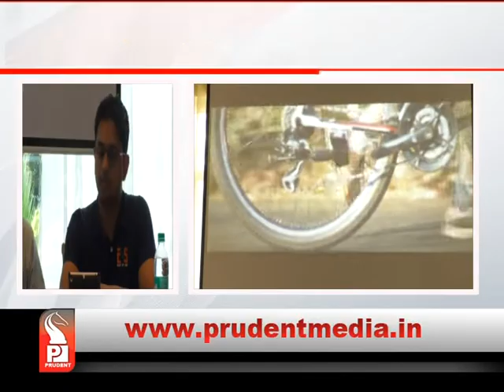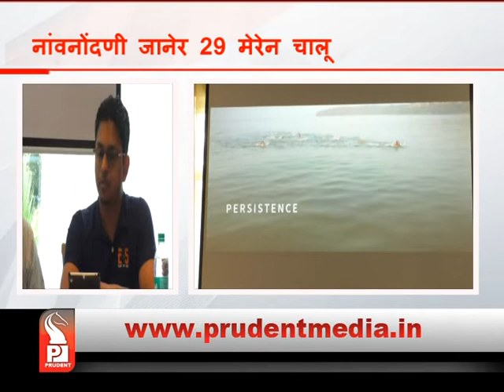AROUND 500 REGISTER FOR '5TH GOA TRIATHLON', NEW CATEGORIES TO BE INTRODUCED_Prudent Media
Around 500 triathletes from India and across the world have registered for the forthcoming, 5th Goa Triathlon which will be held at Bambolim on Sunday, February 11.  The triathletes hailed from countries as diverse as Australia, Belgium, Canada, France, Germany, Portugal, Sri Lanka, Singapore, UK and  USA besides India.
Registrations for the 5th Goa Triathlon are open till January 29, 2018
Swiss triathlete Lucia Erat will be the brand ambassador for this year’s triathlon. Lucia is also the defending champion in the women’s category of the Goa Triathlon 2017.
This year, the Goa Triathlon offers athletes the choice of three categories; the Super Sprint Triathlon, The Olympic Triathlon and for the first time, the Sprint Duathlon. The Olympic event begins with a 1.5 km swim in the Bambolim Bay, immediately followed by 40kms of cycling around the Goa University road circuit, which also doubles up as the course for the 10 kms run which concludes the race.
A special expo has been organised on February 10 on the eve of the Goa Triathlon event at the Bambolim Beach Resort. The expo will see multiple sports equipment stalls, talks by prominent triathletes, talk on safety by Drishti Marine and a  pre-event briefing.